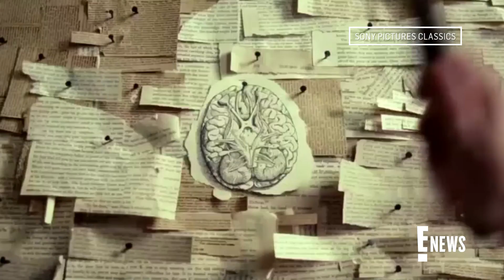Harry Potter Actor Daniel Radcliffe & GF Welcome Baby No. 1 | E! News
"Harry Potter" star Daniel Radcliffe welcomes his first child with girlfriend Erin Darke, a rep confirms to E! News. Get the full details!